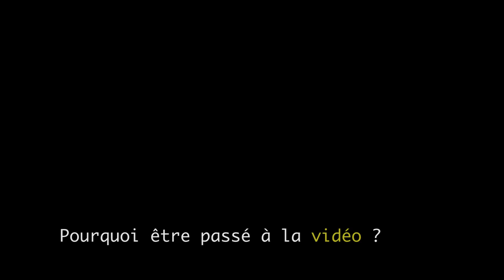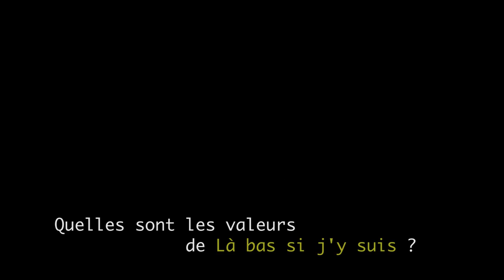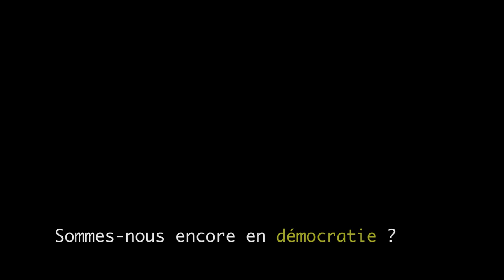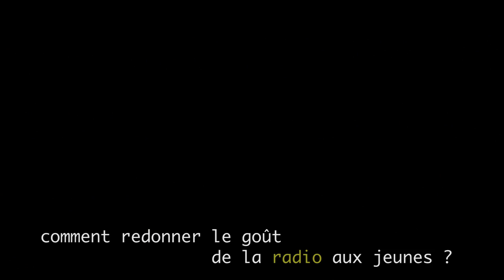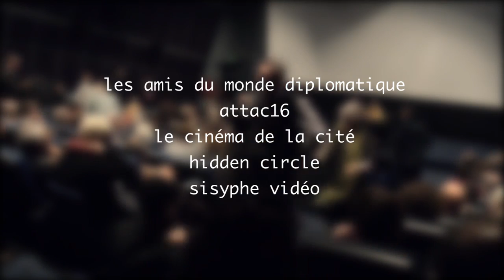Daniel Mermet : l'indépendance des médias